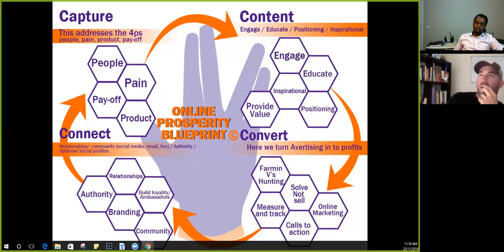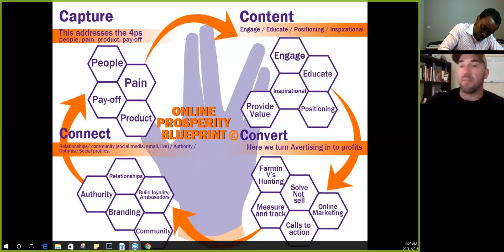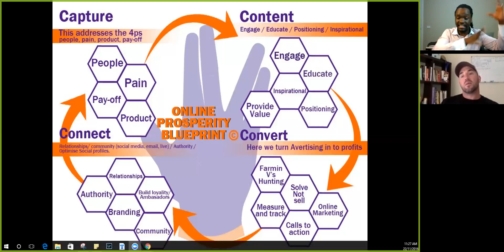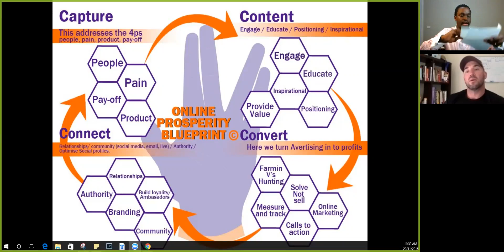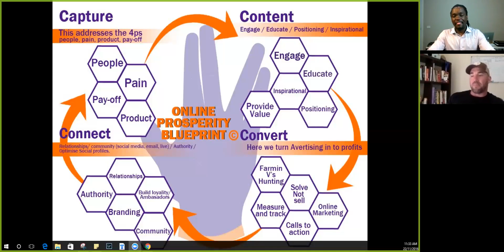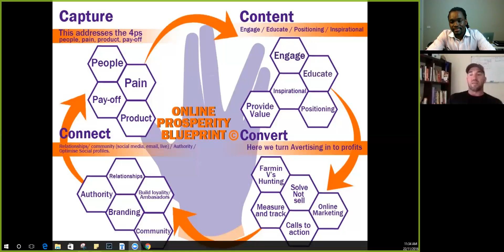How to sell high ticket consulting services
100% money-back guarantee: If we can’t complete your tweak, or you’re not happy with it, we’ll refund you in full.